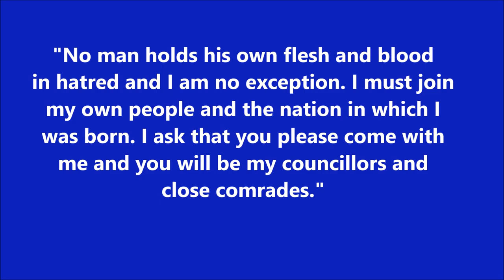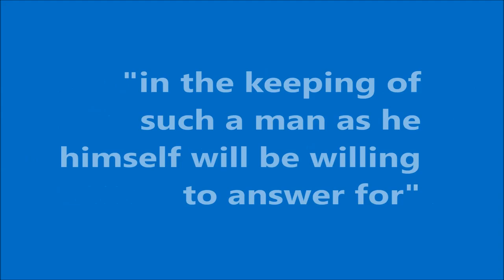Pocket Bio's S01E10: Robert The Bruce (1274-1330)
A true king and a hero to Scotland.